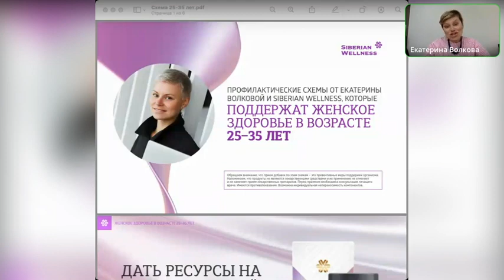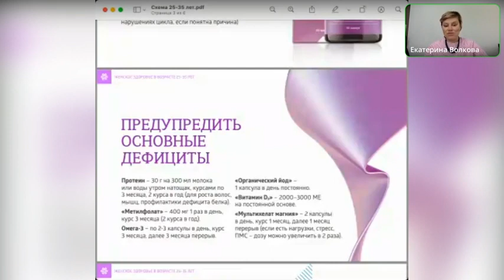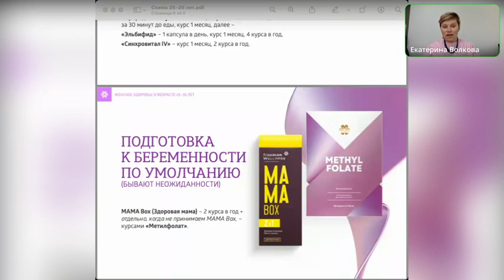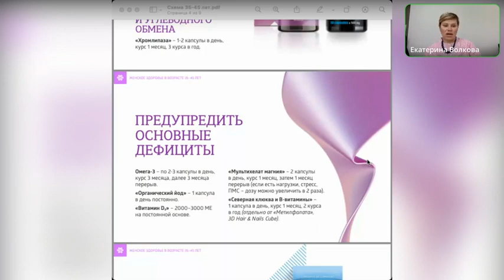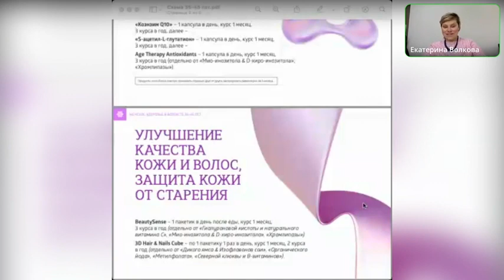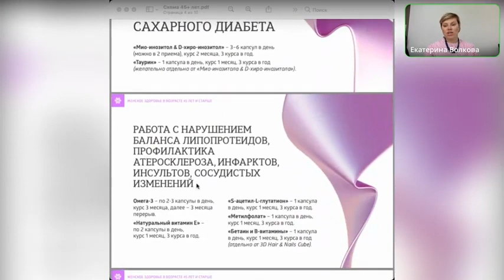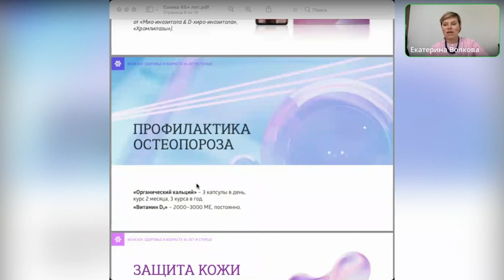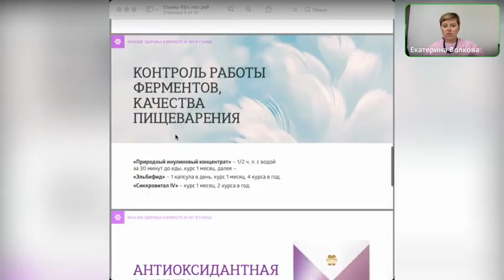«КАК ЖЕНЩИНЕ ВЫГЛЯДЕТЬ МОЛОЖЕ» ЭФИР С ВРАЧОМ ГИНЕКОЛОГОМ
Прямой эфир с Екатериной Волковой «Как женщине выглядеть  моложе»

Реклама, ООО «МК «Сибирское здоровье», ИНН 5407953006, erid:LjN8KVGgq